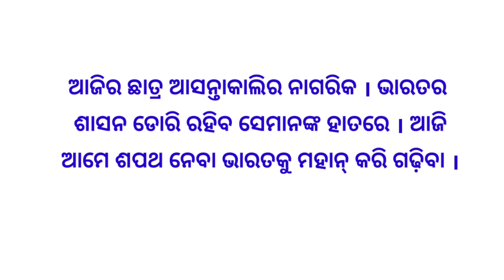Republic day speech in odia 2024